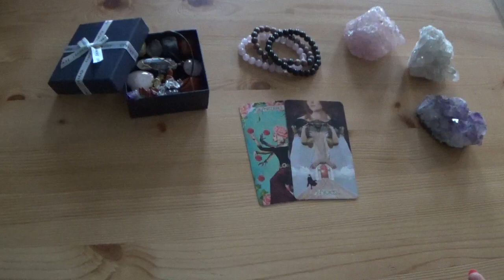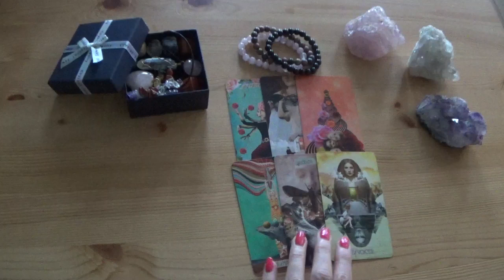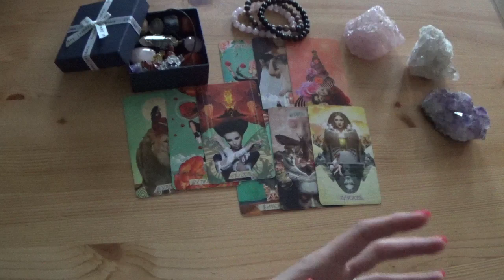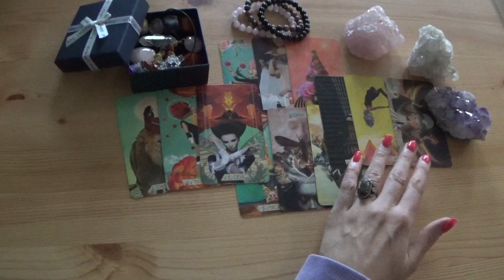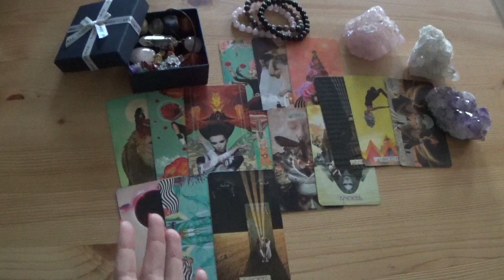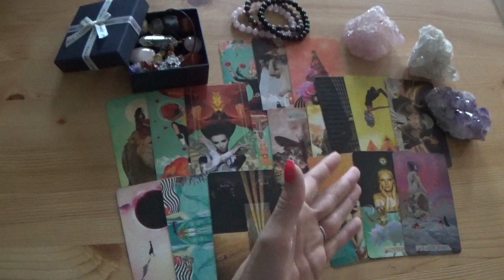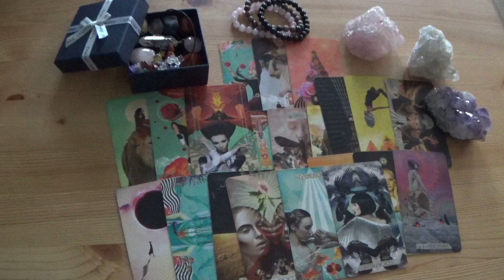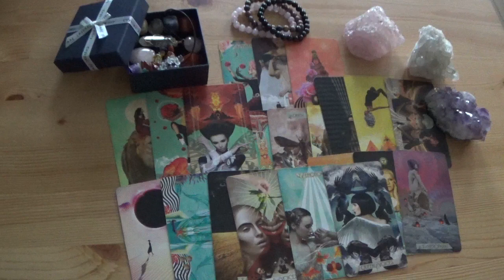Kreeft - Er is een groot probleem dat moet worden opgelost Kreeft! Eind November 2022 - Tarot